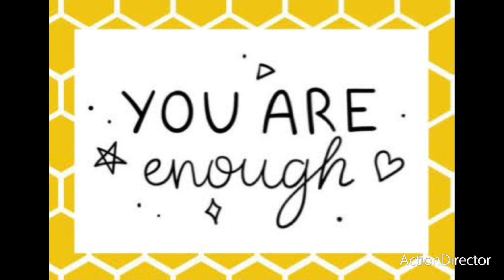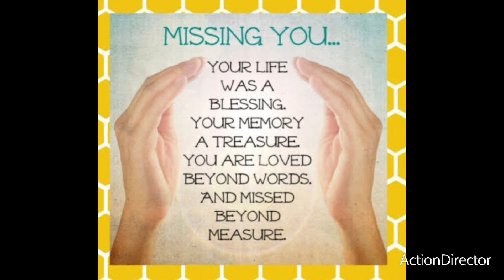🫱🏼‍🫲🏿BeKind😇ColorPage🫱🏼‍🫲🏿Day14 😇08.14.24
✨️For The Universal
Mental Health Line: Text 988
They have trained counselors and response
teams that can help and
will be available 24/7.✨️